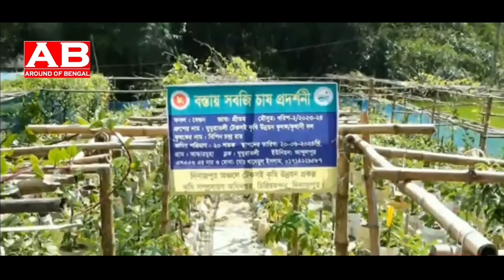বস্তায় বিভিন্ন সবজির চাষ - Cultivation of various vegetables in oven bag.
In this engaging and informative YouTube video, we delve into the innovative technique of cultivating a variety of vegetables using an oven bag. This method, ideal for urban gardeners and those with limited space, demonstrates how you can grow fresh, organic produce right in your kitchen or balcony. The video showcases step-by-step guidance, practical tips, and essential insights to ensure successful vegetable cultivation.
Up-3-10-24
Segment 1: Understanding the Concept
The video begins with an introduction to the concept of growing vegetables in an oven bag. The host explains the benefits of this method, including its space-saving nature, the ease of maintenance, and the ability to control the growing environment. Viewers learn that oven bags create a mini-greenhouse effect, which can enhance growth rates and protect plants from external factors.

Segment 2: Selecting the Right Vegetables
Next, the video explores which vegetables are best suited for cultivation in oven bags. The host discusses a variety of options, including:

Leafy Greens: Spinach, lettuce, and kale are highlighted for their fast growth and minimal space requirements.
Herbs: Basil, mint, and coriander are perfect for beginners and add flavor to meals.
Root Vegetables: Carrots and radishes can also thrive in this setup, provided the bags are deep enough.
The segment emphasizes choosing vegetables that match the viewer's culinary preferences and the local climate.

Segment 3: Preparing the Oven Bag
Viewers are guided through the preparation of the oven bag. This section covers:

Materials Needed: A list of materials, including high-quality oven bags, potting soil, seeds or seedlings, and water.
Soil Preparation: Instructions on mixing potting soil with organic compost to enhance nutrient content.
Filling the Bag: Demonstrating how to properly fill the bag, leaving enough space for air circulation and root growth.
The host emphasizes the importance of using the right soil mixture to ensure optimal drainage and nutrient availability.

Segment 4: Planting the Seeds
This segment focuses on the planting process. Viewers receive detailed instructions on:

Spacing and Depth: Tips on how deep to plant seeds and how far apart to space them for healthy growth.
Watering: A demonstration of the appropriate amount of water to use when planting. The host stresses the need to avoid overwatering, which can lead to mold or root rot.
The importance of labeling each bag with the vegetable name and planting date is also highlighted to keep track of growth.

Segment 5: Maintaining the Vegetables
In this crucial segment, the video discusses how to care for the plants as they grow. Key points include:

Light Requirements: Guidance on how much sunlight the vegetables need and how to position the bags for optimal light exposure.
Watering Schedule: Suggestions for a consistent watering schedule, including indicators that show when plants need water.
Pest Control: Tips for organic pest control methods, such as using neem oil or insecticidal soap.
The host shares personal anecdotes about their own experiences with maintaining vegetable growth, adding a relatable touch to the information.

Segment 6: Harvesting the Vegetables
As the plants mature, the video shifts focus to harvesting. This segment covers:

When to Harvest: Visual cues to look for, such as color change and size, that indicate when vegetables are ready to be picked.
Harvesting Techniques: Proper methods for harvesting different types of vegetables to avoid damaging the plants.
The host emphasizes the joy of harvesting homegrown vegetables and the satisfaction of knowing exactly where your food comes from.

Segment 7: Culinary Uses
To inspire viewers further, this segment explores various culinary uses for the vegetables grown in the oven bags. The host shares simple and delicious recipes that incorporate these fresh ingredients, demonstrating how easy it is to prepare healthy meals at home.

Salads: Using fresh leafy greens and herbs.
Stir-fries: Incorporating root vegetables and herbs for flavor.
Soups: A hearty vegetable soup recipe that showcases seasonal produce.
Segment 8: Troubleshooting Common Issues
Despite careful planning, issues can arise during the cultivation process. This segment addresses common challenges such as:

Yellowing Leaves: Possible causes, including nutrient deficiencies or overwatering.
Slow Growth: Tips for addressing factors that may hinder plant growth, such as inadequate sunlight or poor soil quality.
The host encourages viewers to stay patient and adjust their care routines as needed, fostering a sense of resilience in gardening.